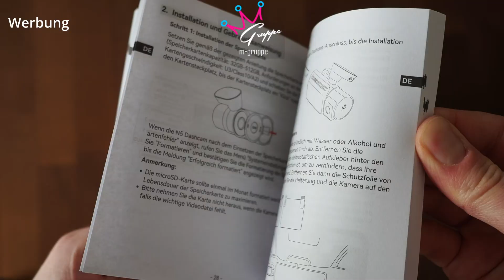Dashcam Diary Germany Spezial - Vantrue N5 4-Kanal-Dashcam im Test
Vantrue hat mir ihre 4-Kanal-Dashcam N5 / Nexus 5 zur Verfügung gestellt und ich teile euch hier meine Eindrücke.

Solltet ihr Gefallen an der Kamera gefunden haben, könnt ihr bei amazon bis zum 27.11.23 diese zum Sonderpreis erwerben.